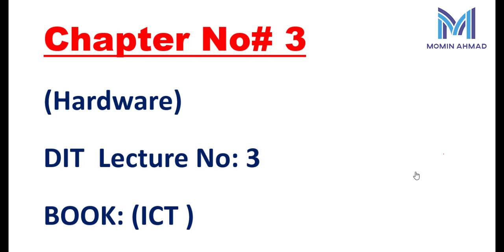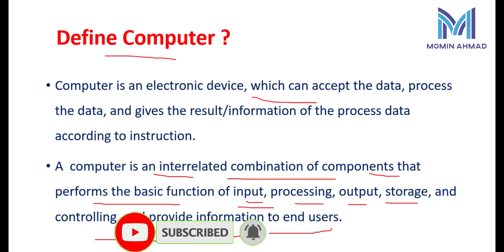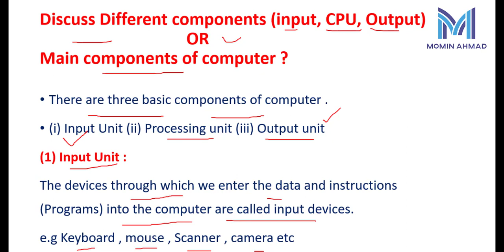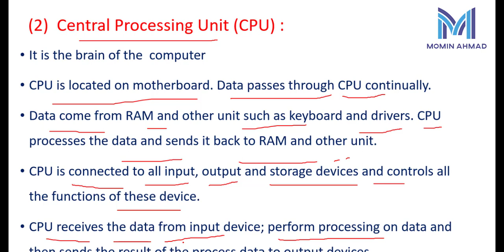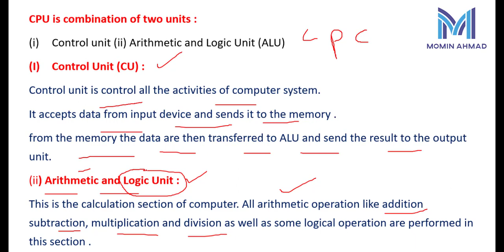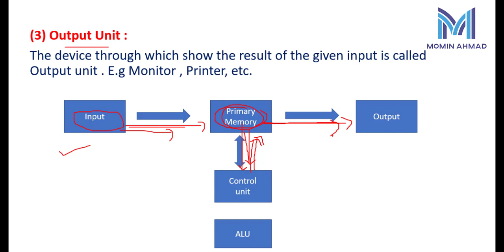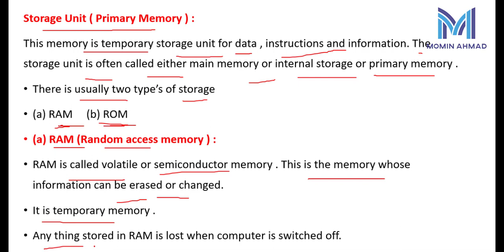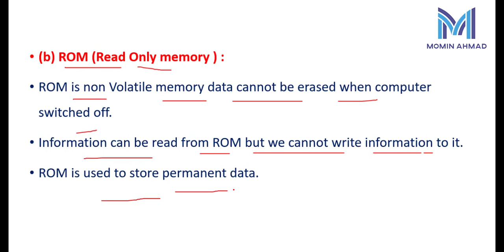DIT Complate course lecture | dit lecture in urdu | dit course tutorial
In this video we learn DIT Complate course lecture  | dit lecture in urdu | dit course lecture | dit course tutorial, aftwer watch this video you know about different input output of computer  like mouse,keyboard,track ball, scanner,  in urdu /hindi . fsc computer science lecture  in your home and learn more about computer science and DIT (diploma information technology )  video tutorial
in this video we also explain different input device ,Muse , Tack ball, Keyboard, printer , scanner . computer input device
we also explain computer storage memory/ primary memory and secondary memory . in this video tutorial we include computer input and output device and primary memory RAM ,ROM and storage device .